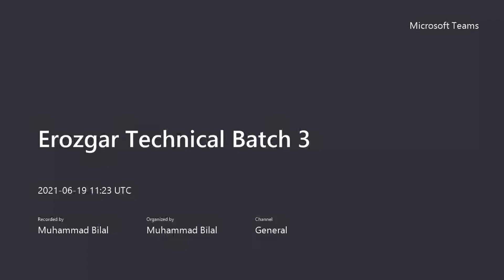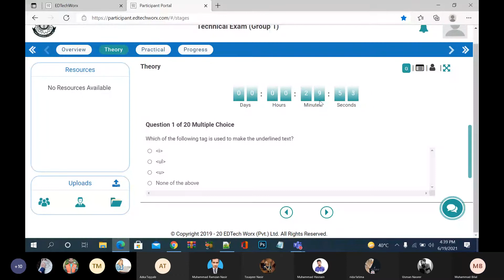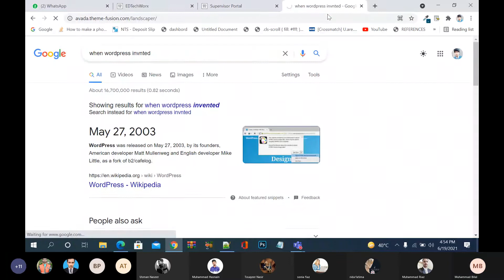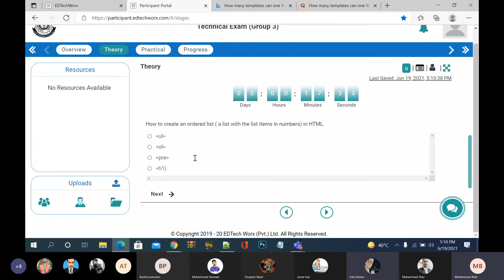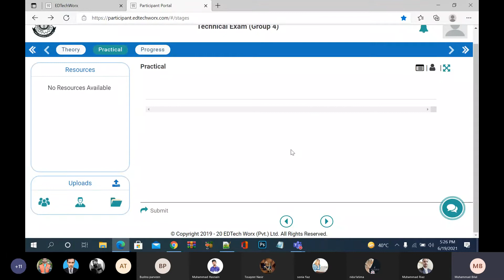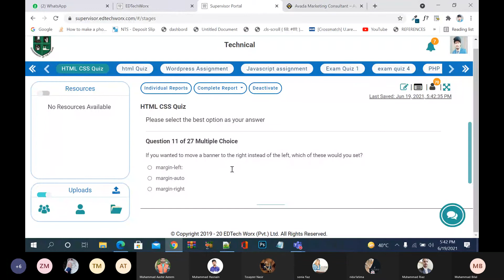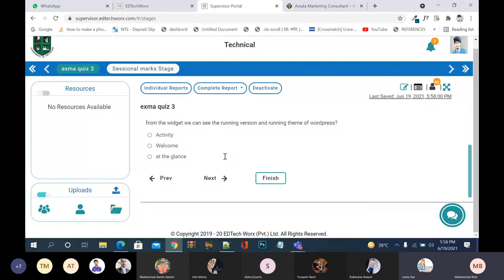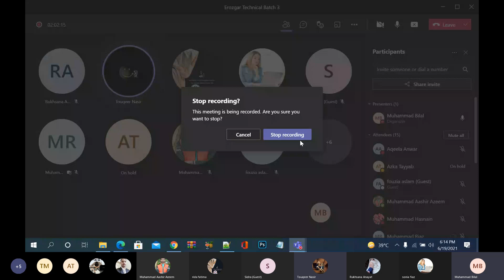l#55 || exam preparation for erozgar batch3 || June 19, 2021